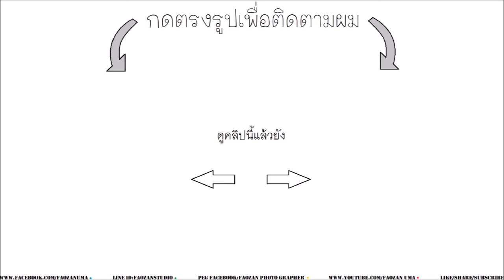อยากให้ผมทำคลิปเกี่ยวกับอะไร บอกมา! |1,000subscribe